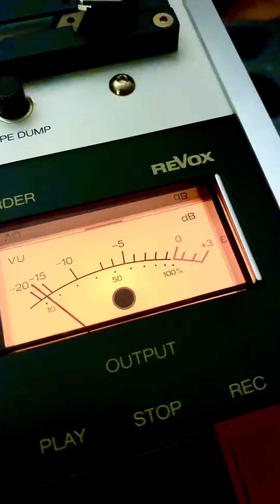Revox pr99 mk3 mới tinh bóc tem clip 3